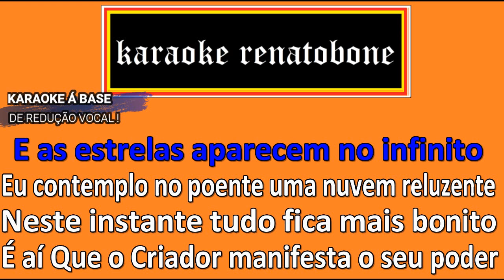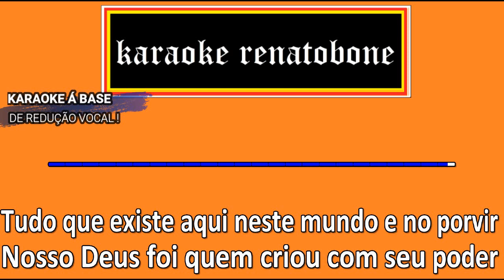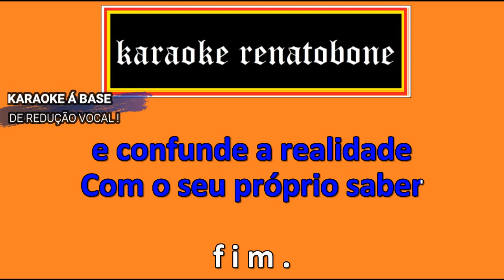A BÍBLIA E A CIÊNCIA karaoke completo ADILSON GIGANTE